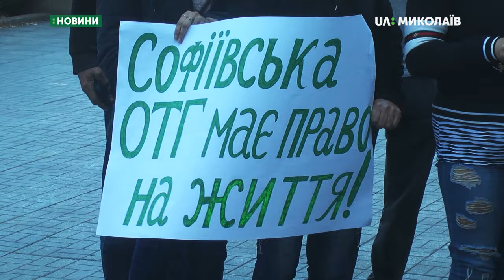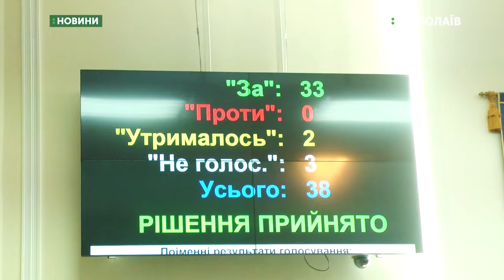Формування територій громад обговорили депутати облради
Під стінами Миколаївської обласної адміністрації жителі Софіївської ОТГ влаштували мітинг. Протестують проти Перспективного плану формування територій громад Миколаївської області. Питання про внесення змін до рішення обласної ради від 12 червня 2015 року № 3 «Про схвалення перспективного плану формування територій громад Миколаївської області» депутати розглянули на 28-й позачерговій сесії.